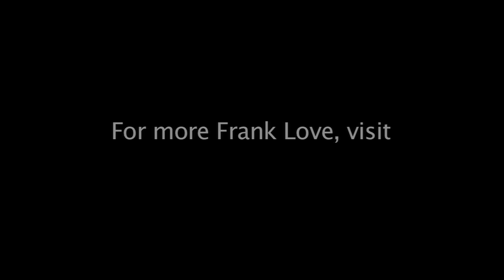What Gets You in the Mood? | Frank Love on Relationships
| In this episode, Frank Love discusses the research report titled "Why Humans Have Sex."  Frank reviews the report's analysis of how men and women decide when to hit the sheets.

Frank Love offers "frank" insights to help couples experience honest love and build happier and more fulfilling relationships together.

Produced and Edited by The Baron Solution Group